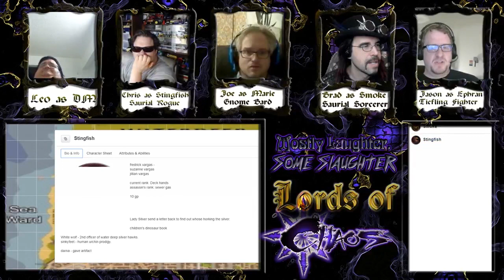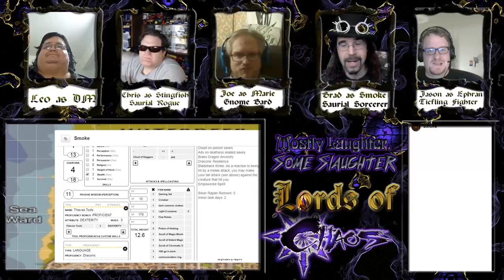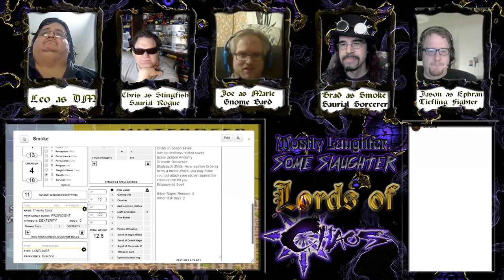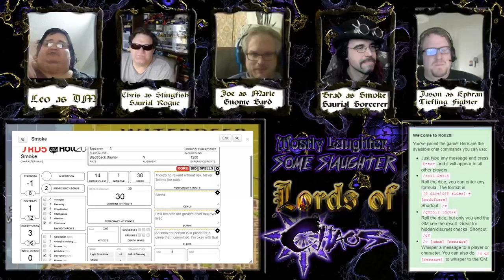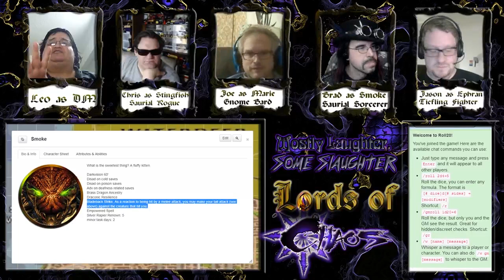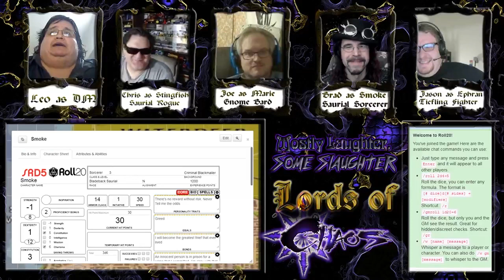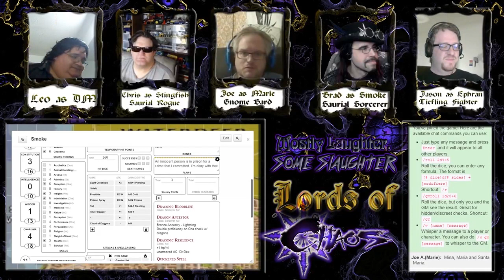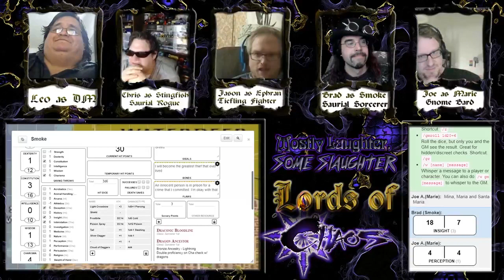Three Moms and a Wedding - MLSS: Lords of Chaos episode 10 part 1 of 2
RPGlory presents Mostly Laughter, Some Slaughter: Lords of Chaos. This is an intrigue laden 5th edition Dungeons and Dragons RPG. Watch live on Sundays at 4pm PST at Twitch.tv/RPGlory